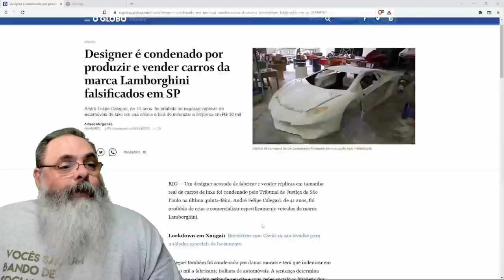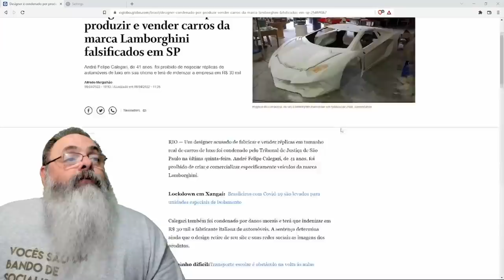Governo só atrapalha quando tenta forçar a ilusão da "propriedade intelectual"